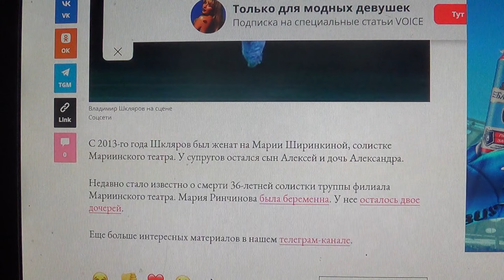Погиб в 39 лет ведущий солист Мариинского театра Владимир Шкляров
Мой телеграмм.